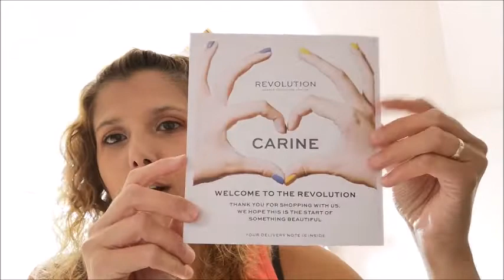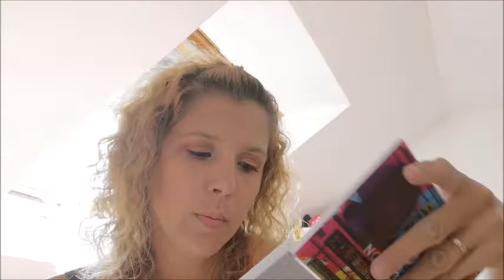haul makeup revolution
coucou voici un haul makeup revolution des bisous .